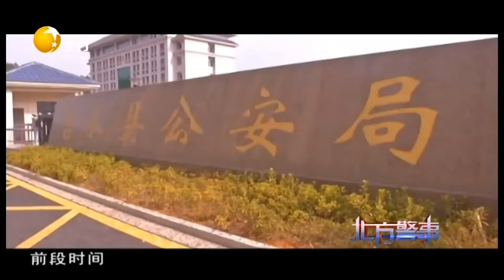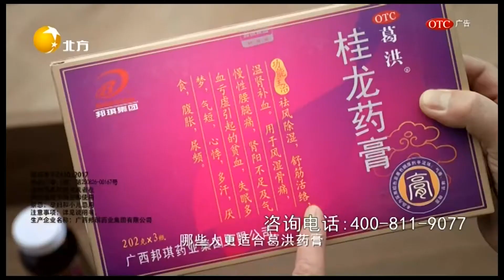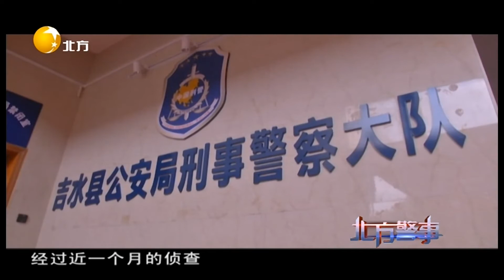北方警事 20220617：打工仔银行卡出现上百万资金往来，他们有着怎样的秘密？